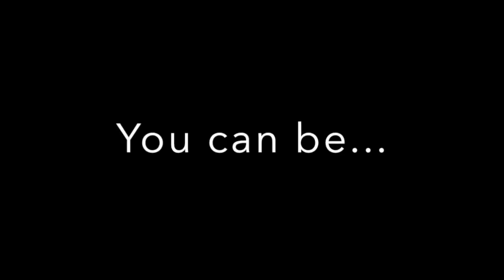How to get abs (the truth) workout/dieting | Living Proof Fitness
Truth about abs!!